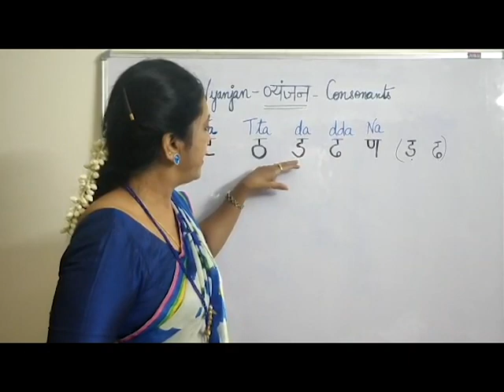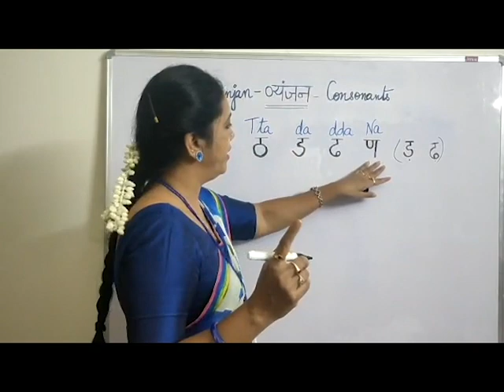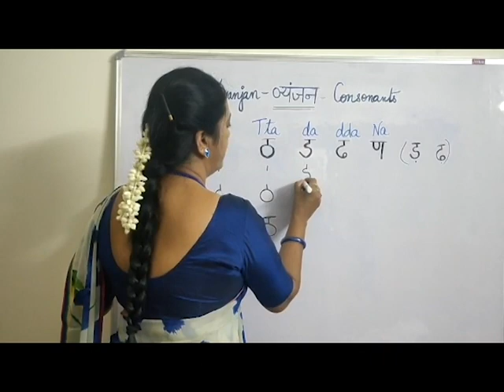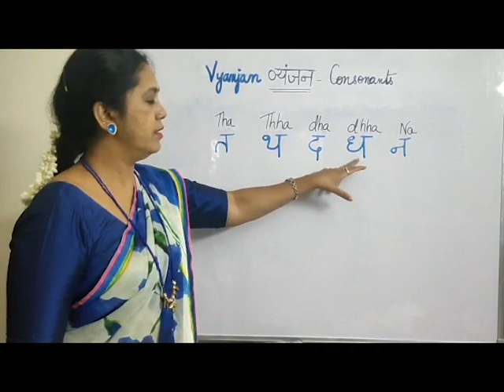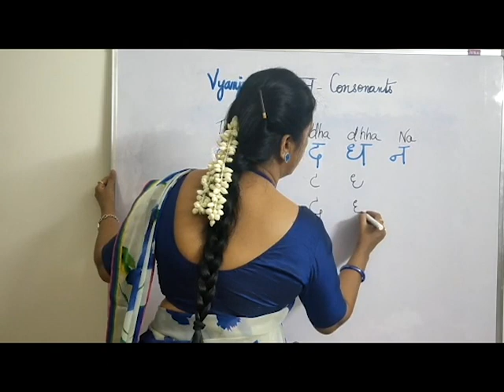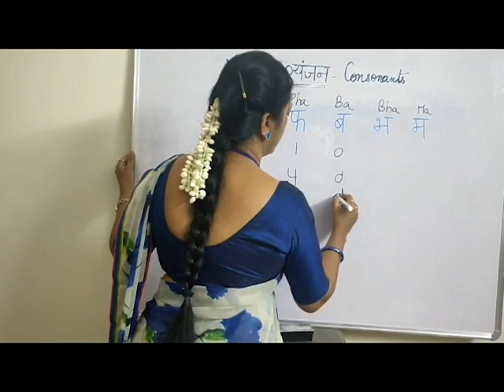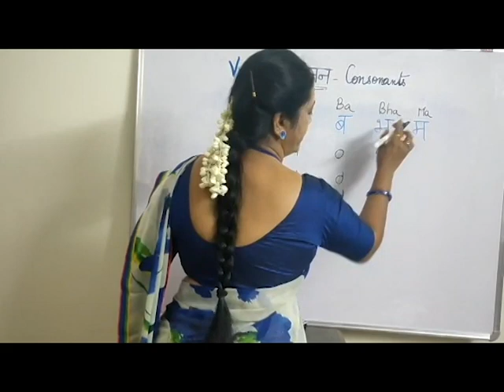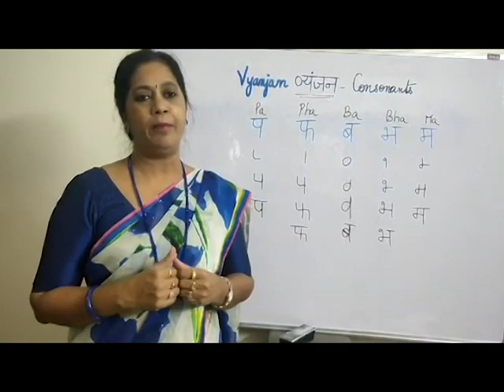Hindi Consonants - 3 Easy Pronunciation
This video includes step by step guide for Hindi script 'Devanagiri ' starting grub pronunciation & strokes for consonants.